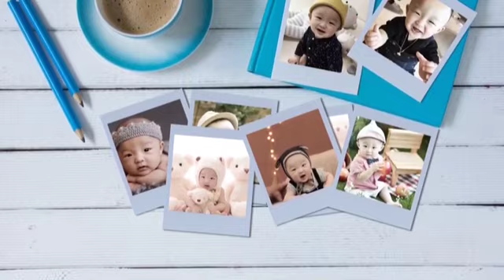큰손주 돌(돐)파티 홍보영상 큰애작품 (2017년 9월)